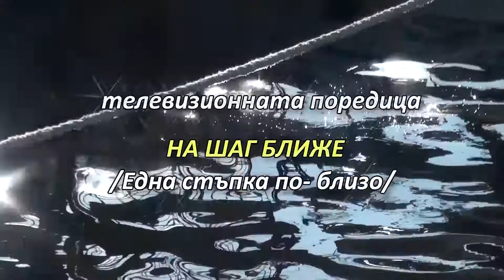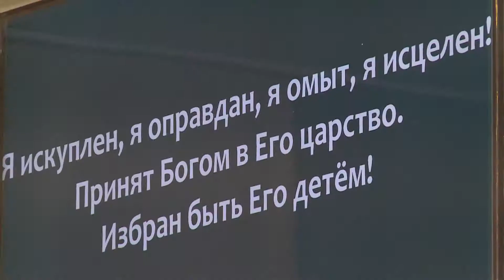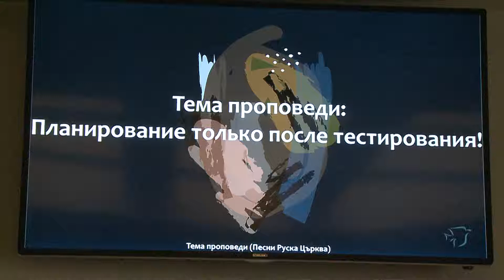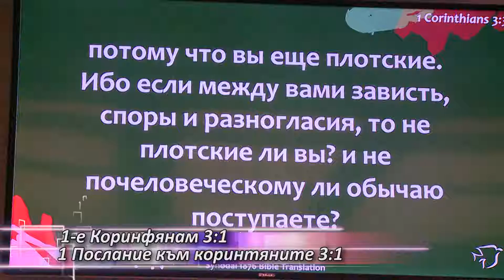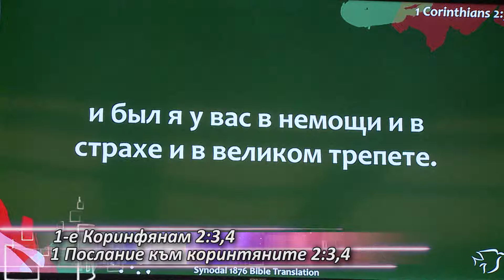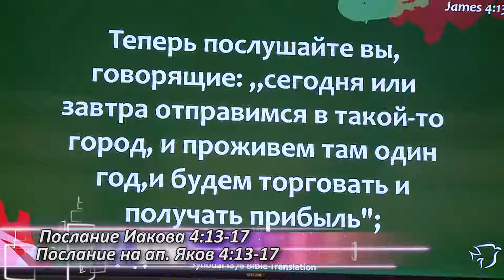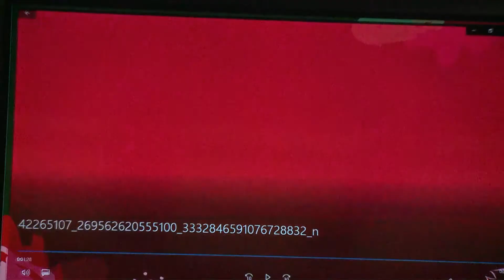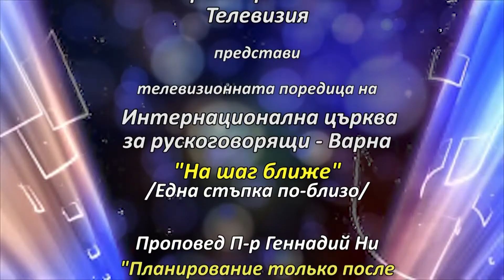БХТВ - "На шаг ближе" - ''Планирование только после тестирования'' - п-р Геннадий Ни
Продукция на БХТВ и Интернационална църква за рускоговорящи - Варна , Сливница  48.